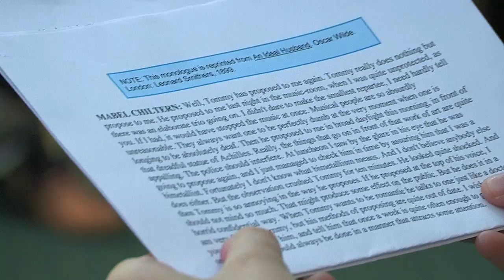THEATRE ARTS - College of Fine Art & Design - The University of Central Oklahoma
Theatre Arts at UCO is a thriving department. Combined with stellar faculty and academics, students have many options to explore the many facets of theater. The

UCO Theatre Arts program provides challenging opportunities for young artists to develop within a positive, creative setting:

Encompassing range of theatre experiences from the classics to cutting-edge contemporary works
Four major productions, 20 senior-directed one-act plays and two improvisational shows per year in addition to multiple music theatre productions
Stimulating opportunities to work with College of Fine Arts & Design's Partner: Summerstock as well as working with guest directors and professional workshops
Travel and participation in the Kennedy Center American College Theater Festival
Rigorous program which incorporates the skills and talents of nationally acclaimed guest artists each semester
Much is demanded of students in order to prepare them for the future demands of a Theatre Arts Professional. UCO Theatre Arts students are lauded for their professionalism, talent, training and commitment. As a result, even while they are pursuing their studies, they are much in demand as actors and for their design and tech work, in area theatres including: Carpenter Square Theatre, Oklahoma City Repertory Theatre, Jewel Box Theatre and Lyric.